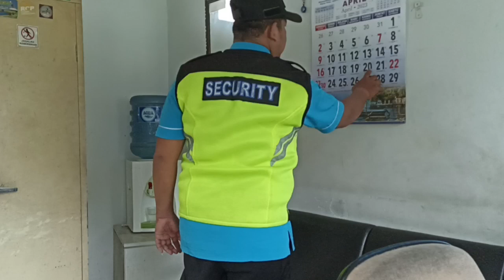mudik intress djpb handal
selamat hari raya iedul fitri 1444H